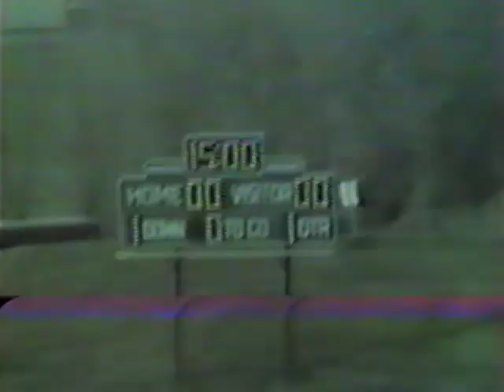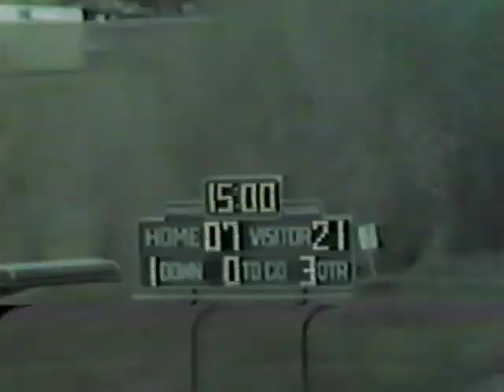1986 FLC (28) vs WSC (14)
Fort Lewis College vs Western State College